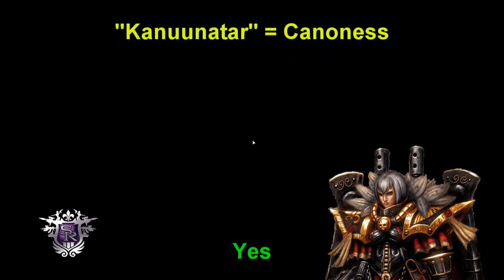Let's Hemmoplay Saints Row 3 - Episode 3: The adventures of Anime Girl and Manservant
Steelport Herald: Local superhero investigates haunted penthouse